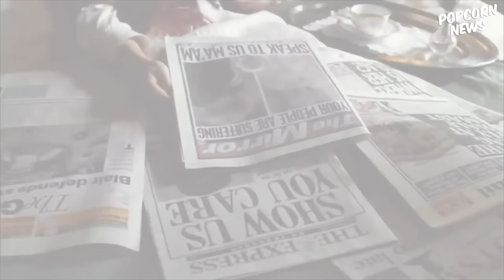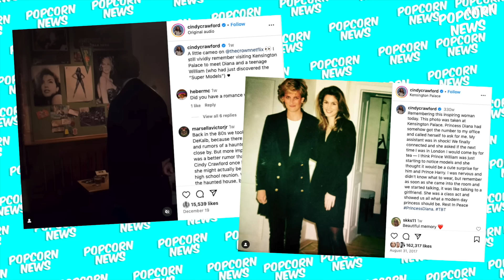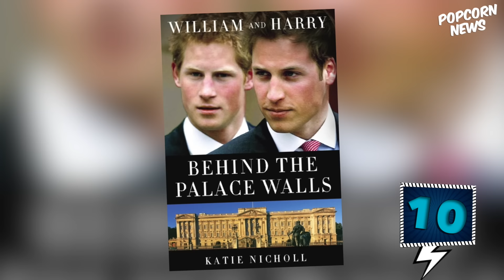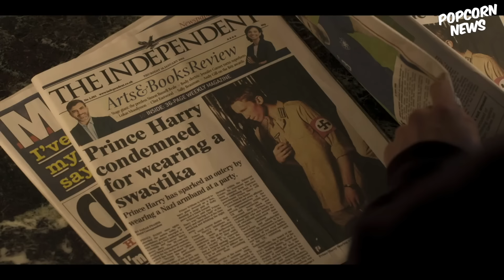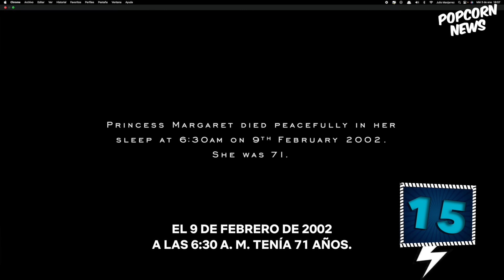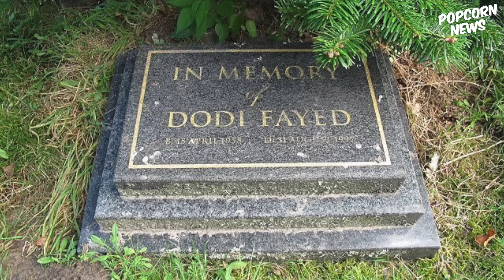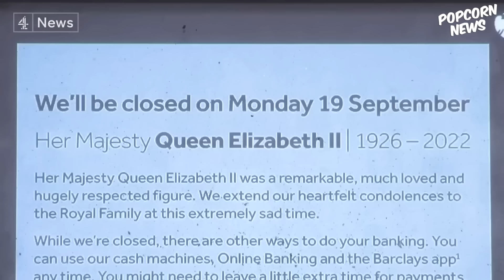22 Curiosidades de THE CROWN Temporada 6 Parte 2